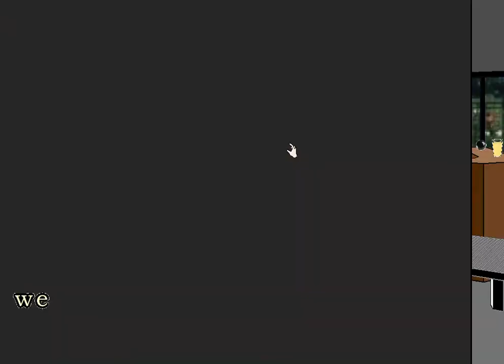Façade Gameplay 3 13 2021 Jared Name Kicked Out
Well that didn't last very long did it?